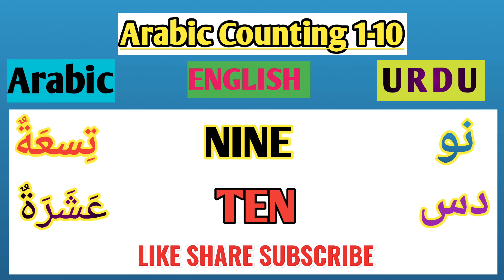Arabic Number's 1 t0 10 in English Urdu | Arabic Numbers | Counting in Arabic Lesson1,